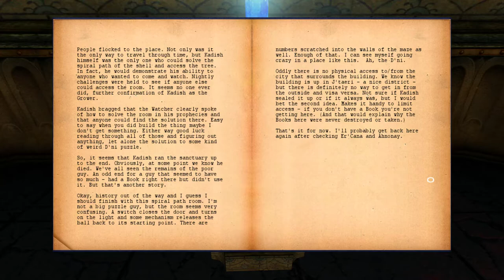Uru: The Path of the Shell [1] "Time Travel"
Starting off PotS with the most memorable age to me, the scam age.

Not really selling me on the puzzles so far though.